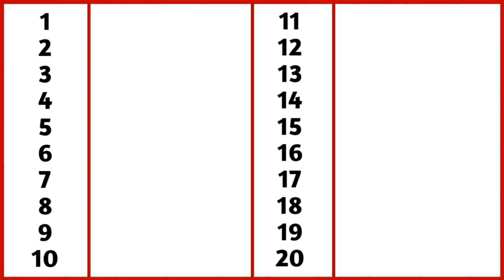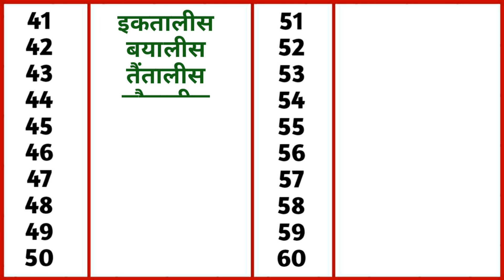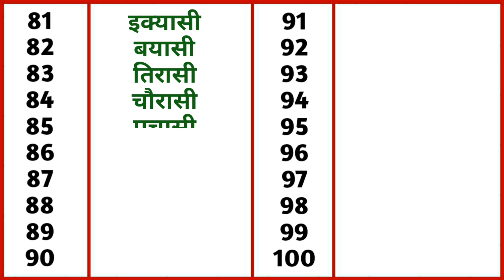गिनती 1 से 100 तक | Counting 1 to 100 | 123 Counting | 1 se 100 tak Ginti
Hello children, today we are going to learn counting from 1 to 100.